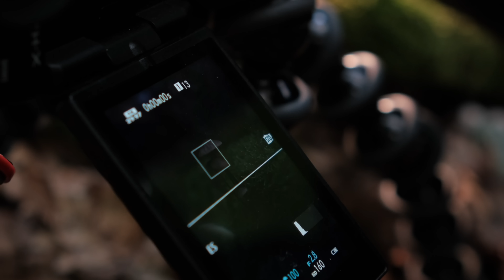Dieser Trick hat verändert wie ich Pilze fotografiere! Komposition, Belichtung, Equipment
In diesem Video gehe ich auf eure Fragen zum letzten Video ein und gebe euch weitere Tipps zur Pilzfotografie. Von Equipment, über Komposition bis hin zur Belichtungstechnik. Außerdem zeig ich euch was ich die letzten Wochen fotografiert habe - und wie ich das gemacht habe.

(dieses LED Panel nutze ich aktuell - stand 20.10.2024)
Viltrox LED Panel

Fujifilm XF 30mm Makro*
Fujifilm X-H2S*
Mikrofon Rode NT-1*
DJI Mic*
Gobe Polfilter*
Rucksack Lowepro Flipside Trek 450*
MacBook Air M1*

Wenn euch meine Fotos gefallen und ihr mich unterstützen wollte, schaut doch mal in meinem Store vorbei.

Thumbnail Foto von Vivienne Arnold  @natureandstories_vivi
Schaut für Wildlife Fotografie unbedingt auch bei ihr vorbei:

0:00 Intro
0:56 Pilze Ausleuchten und fotografieren
1:28 Andere Art zu fotografieren
2:26 Pilze Ausleuchten und fotografieren 2
2:49 Equipment Kamera und Objektiv
3:22 Fokusstack aufnehmen
4:39 Pilze Ausleuchten und fotografieren 3
5:50 Welches Stativ?
8:10 Gedanken zur Komposition
10:20 Belichtung LED Panel